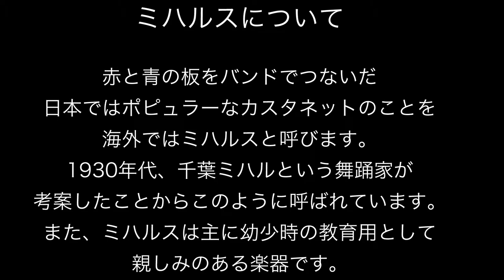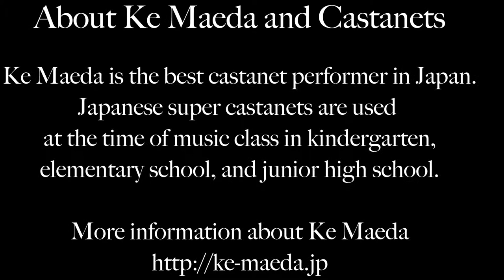The Japanese Super Castanet Performer【Anpanman's March】